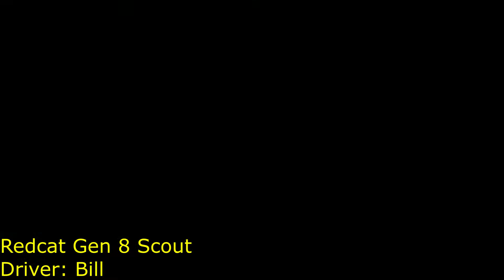Redcat Gen 8 Scout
Solo Run / Gen 8 / 1st Trailing